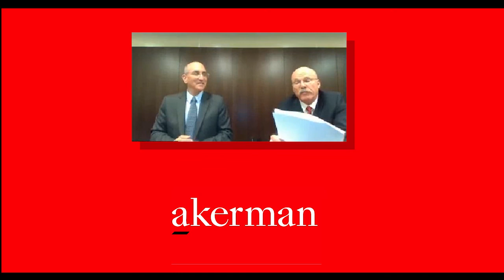Current Developments at the U S Patent Office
A discussion between USPTO Commissioner of Patents, Drew Hirshfeld and leading patent attorney Stephen Glazier. Hirshfeld explains the Patent Office's revived focus on increasing reliability, certainty, and enforceability of issued patents and the application process.  The underlying goal here is to further increase the value of patents and their beneficial impact on innovative products and businesses. The Commissioner also explained that a first step toward this policy goal will be through new examination procedures regarding the Alice-Mayo test for patent subject matter eligibility under Section 101.  Other possible PTO guidance is also being considered on various current issues.